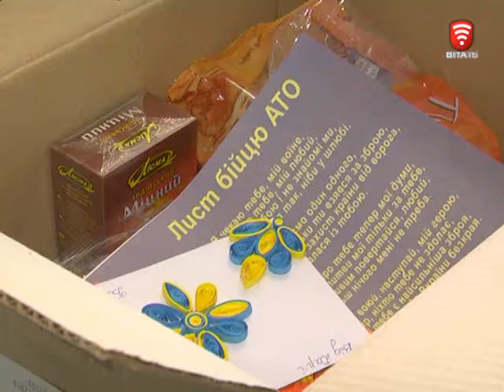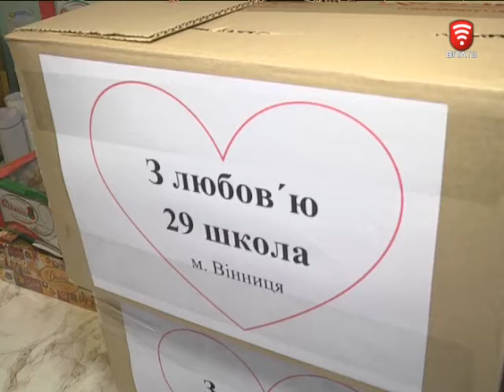Телеканал ВІТА новини 2016-02-12 Валентинки - на передову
Валентинки - на передову. Посилку для захисників до Дня закоханих зібрали учні 26-школи. До акції «Ти не один» долучилися і діти, і батьки, і вчителі. Ідея святкового вантажу належить подружжю вінницьких волонтерів Діані та Олександру Мороз, які і передадуть допомогу бійцям.